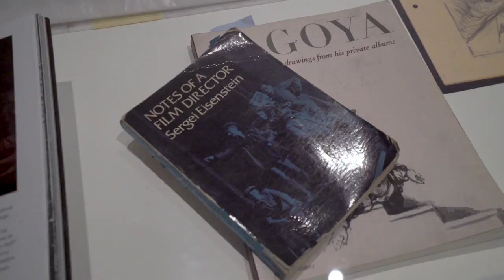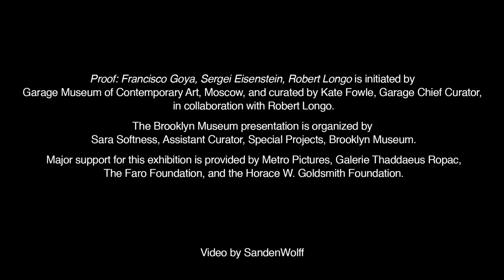Proof: Sergei Eisenstein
At particular moments in history, artists use their artwork to reveal social, cultural, and political complexities, responding to the times in which they live. Bringing together the work of three innovative chroniclers, Proof: Francisco Goya, Sergei Eisenstein, Robert Longo offers insight into the energy, empathy, and creativity with which these artists recounted and reimagined their realities. Watch Sara Softness, Assistant Curator, Special Projects, discuss Eisenstein's pioneering films on view in the exhibition.

Proof: Francisco Goya, Sergei Eisenstein, Robert Longo
SEPTEMBER 8, 2017–JANUARY 7, 2018